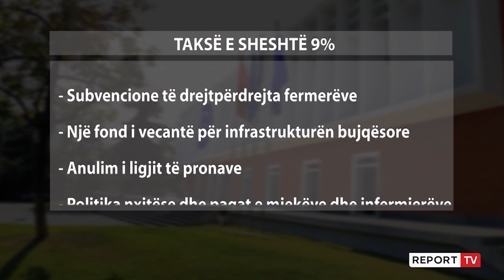LSI prezanton të hënën alternativën e saj! Programi i PD drejt 'dorës së fundit'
TIRANË- Lulzim Basha nuk e ka finalizuar programin që do t’i prezantojë elektoratit të tij, por Lëvizja Socialiste për Integrim zbulon të hënën alternativën me të cilën do të shkojë para votuesve të 25 prillit.

Nga ana tjetër në selinë blu grupet e punës po përmbyllin fashikujt e fundit të  programin politik. Megjithatë duket se nuk ka ndonjë surprizë. Në takimet elektorale Basha i ka zbuluar pikat kyçe ku do të orientohen demokratët.